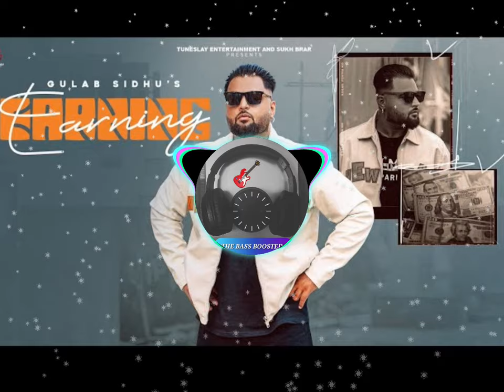EARNING ( BASS BOOSTED ) GULAB SIDHU 'S | BASS BOOSTED SONG | LEATEST PUNJABI SONG 2023 | YANKEE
Gulab Sidhu : EARNING (Official Video) | YANKEE | Latest Punjabi songs 2023 | New Punjabi songs 2023
Title - EARNING

LYRICS-GAGANA

Mix master - Zakir

PARDEEP CHEEMA and IRWIN MEET KAUR WRITER-EDITOR DIRECTOR GURJEET HUNDAL PRODUCED BY USHA ASOPA, ANUJ MISHRA & AMAR

HUNDAL

EXECUTIVE and CO PRODUCER-SUKH BRAR DOP - NISHAN SINGH

ASSOCIATE DIRECTOR-R MALKANA LINE PRODUCER & PRODUCTION DESIGNER-LIV LYF

FILMS (JAGVIR BAL, GURMEET SAL)

ORIGINAL SCORED -KEVIN ROY GEORGE SOUND DESIGN

& MIXING MOVIEVOXY STUDIO

MAKE UP-ALPESH TEAM COSTUME-AMAR HUNDAL TEAM

VFX SUPERVISOR YAD AULAKH

VISUAL PROMOTION -VISUAL KEY STUDIOS

Publicity Design-aj arts

YouTube promotion- Insta-Tunehood

WEB SERIES STREAMING ON TUNESLAY

ENTERTAINMENT

bass
boosted
song
bass boosted
song 2023
bass boosted song 2023
punjabi bass boosted song 2023
haryanvi bass boosted song 2023
leatest punjabi song 2023
new punjabi song 2023
leatest dj song 2023
dj
remix
remix song
dj song
dj song 2023
daru song
extereme bass song
powerfull bass song
next level bass song
jbl song
jbl bass boosted song
boat bass boosted song
8d song
4d song
slow and reversed song
dj speaker 120 feet
dj song
dj remix song
dj akademiks
dj
dj gan
dj songs telugu
dj gana
dj dj
bass song
bassi
bass
bass boosted
bass test
bassi stand up comedy
bass song dj
bass songs
bass boosted songs tamil
punjabi
punjabi song
punjabi song babbu maan
punjabi m talle ko kya kahate
punjabi new song
punjabi movies
punjabi new song 2023
punjabi news
punjabi bass boosted songs
punjabi live news
punjabi bass boosted
bassboosted
bassboosted songs
bassboosted song
bassboosted2023
bassboosted songs 2023
bassboosted song 2023
leatest punjabi song bass boosted 2023
leatest punjabi song 2023 bass boosted